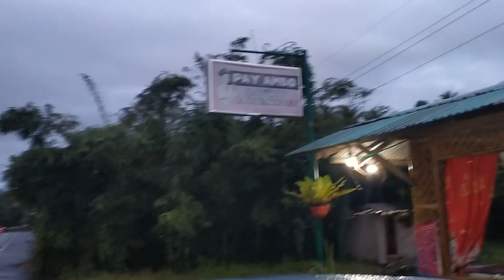BACK TO MANILA RIDE | LOW PRESSURE TAWID DAGAT SA MATNOG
Tara na byahe tayo.